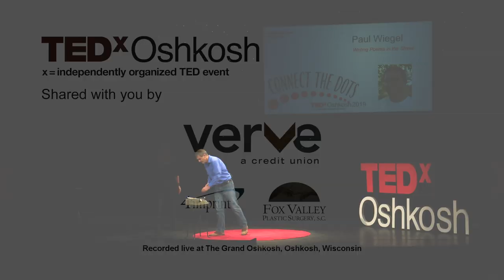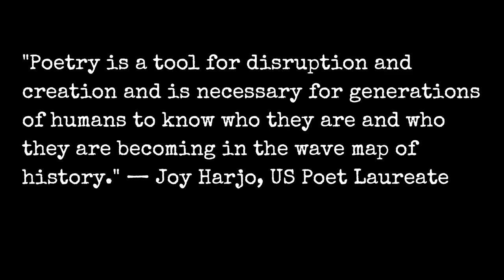Writing Poems in the Street | Paul Wiegel | TEDxOshkosh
Many years and hundreds of poems written "on the street" reveal fascinating insight into the psyche of people in our communities. This talk will explore the lessons learned by a veteran "street poet" writing poems for other people.

 Paul Wiegel has been writing on-demand poems as a "street writer" on his manual typewriter for passersby at art galleries, farmers' markets, and festivals for the past eight years. In that time, he has written over 1,500 poems for people on subjects as diverse as doughnuts, reunions, micro-brewed beer, cottages, violins, and women’s flat track roller derby.

While he mostly writes for other people on the street, his own poetry has appeared both in print and online including The English Journal, Hummingbird, and Whale Road Review. He is a past winner of Irish Fest’s John Gahagan Poetry Prize, has presented at the Wisconsin Poetry Festival, Untitledtown Book Festival, Central Wisconsin Book Festival, and is yearly demonstrator at ArtStreet in Green Bay and Art Fair Off the Square in Madison. Paul has also been a contributing writer at Wisconsin Public Radio as part of their Wisconsin Life program. This talk was given at a TEDx event using the TED conference format but independently organized by a local community.